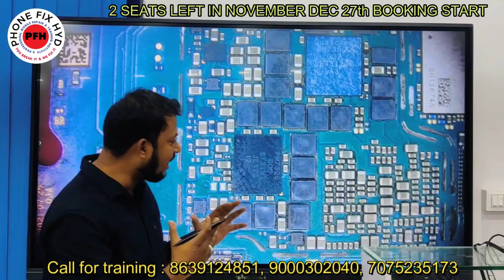लेटेस्ट 5G मोबाइल के नई IC की जानकारी आजतक यूट्यूब पर नही है ! SM 526 5G SAMSUNG MOBILE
repairing se paise kaise kamaye || mobile repairing course in hindi || happy students

INDIAS BEST MOBILE REPAIR TRAINING INSTITUTENETWORK SECTION BANANA AB HUA SAAN || BY PASS APT MODULE || VPA APT PWR BY PASS WITH DIVIDER CIRCUIT

MOBILE_REPAIR_TRAINING_CENETR || NEXT BATCH 27Th NOV BOOKING START BOOK YOUR SEAT NOW || PHONEFIXHYD
HINDI/URDU

SAMSUNG DUAL DEKKER CPU REMOVE WITH RAM  || SAFE METHOD SIKHLO BAHUT KAAM AYEGA

1. WAH HUM SAB KE LIYE ISSE BADA MOTIVATION NAHI HOSAKTA SEP 27TH BATCH DAY LAST STUDENT REVIEW DILSE

2. ALL ANDROID LATEST MOBILES CHARGING SECTION DETAIL VIDEO 100% CAHRGING

4. REDMI NOTE 10 PRO MAX AFTER CAMERA OPEN HANG ON LOGO 100% SOLUTION YOUTUBE FIRST VIDEO MUST WATCH

5. TECHNO HANG ON LOGO SOLVE AFTER REPARTITION DONE BY OUR STUDENT 100% HANDSKILL WORK ||100% KNOWLEDGE

6. चैलेंज इंडिया में कोई नहीं सिखाएगा ISTARAH || SAUDI ARABIA SE STUDENT HYD ME PHONEFIXHYD AYE

7. mobile repair training kaha se le ? chiplevel micro level pro level mobile repair training institute

10. POWER KEY NEW CIRCUIT ALL MI, REDMI NEW POWER KEY CIRCUIT || यूट्यूब पर पहली बार JALDI DEKHO

12. 4G & 5G MOBILES ME BATTERY CONNECTOR ME NEW CHANGES FIRST VIDEO ON YOUTUBE || NEW BETTRY SUPPLY @PFH